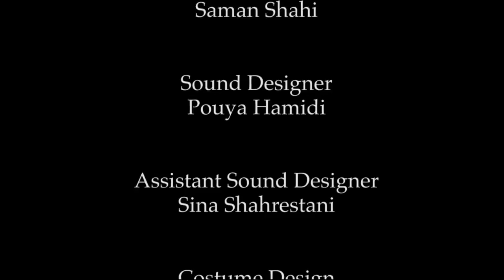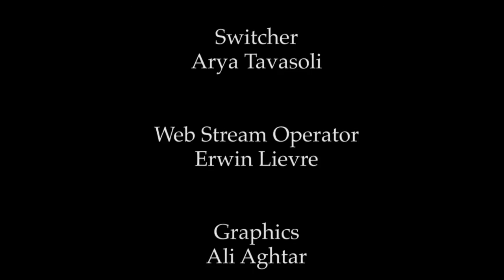Tirgan 2013 Opening Ceremony: Arash the Archer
Tirgan 2013 Opening Ceremony: Operatic Narration of "Arash the Archer"

by
Iranian-Canadian Composers of Toronto
and
Siavash Shabanpour

Based on
Arash-e Kamangir
by
Siavash Kasrai

Featuring
ICOT Symphony Orchestra, Choir, and Narrators

Conductor & Music Director
Maziar Heidari

Director, Stage Director, and Dramaturge
Siavash Shabanpour

Composers
Maziar Heidari
Saman Shahi
Afarin Mansouri
Keyan Emami
Pouya Hamidi

Solo Soprano
Kamelia Dara

Illustrator
Touka Neyestani

Actors
Pooria Fard
Ghazal Parto
Mahmoud Ramezani
Shadi Shahkhalili
Siavash Shabanpour

Lighting Designer
Raha Javanfar

Orchestra Manager
Saman Shahi

Sound Designer
Pouya Hamidi

Assistant Sound Designer
Sina Shahrestani

Costume Design
Farnoosh Talebpour

Projection Designers
Raha Javanfar
Pouyan Jafarizadeh

Videographer
Mehran Jabbari

Photographer
Zahra Saleki

Stage Manager
Mira Ray

Production Manager
Arsalan Alizadeh

Video Production Unit

Camera Operators
Ira Miller
Luke Nater
Mohsen Nazeri
Artem Pshkevic
Howard Wan

Video Shader
Evan Rolfe

Switcher
Arya Tavasoli

Web Stream Operator
Erwin Lievre

Graphics
Ali Aghtar

Production Assist
Maryam Mahini
Arian Yaghmaei

Yazdan Tabrizi

افتتاحیه تیرگان ۲۰۱۳: نمایش اپراتیک آرش کمانگیر

کاری از
گروه آیکات
و
سیاوش شعبانپور

بر اساس سروده‌ی سیاوش کسرایی